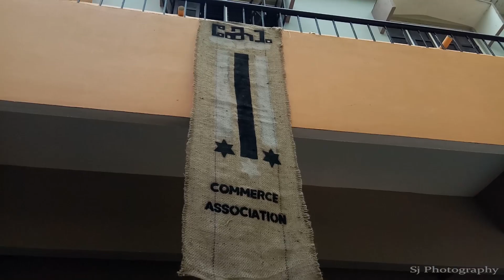MAR IVANIOS COLLEGE 18-19, COM - Association Of Commerce